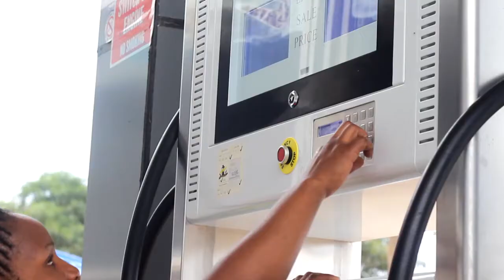Shilole Aolewa Rasmi Kwa Mara Ya Pili.